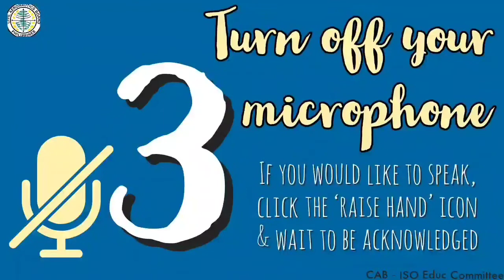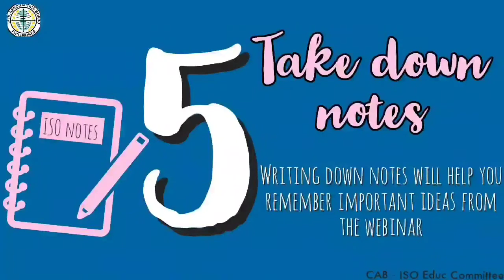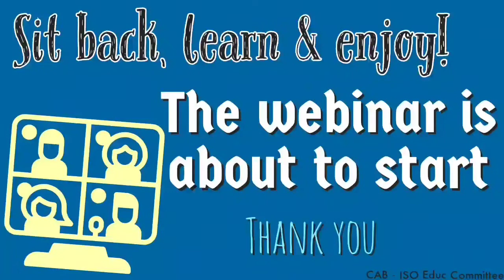Online Training / Webinar House Rules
Good day, participants! Before we start this online training, please direct your attention to the video for the house rules. Every one is encouraged to follow each rule for an amazing and productive webinar.

-CAB ISO Education & Training Committee